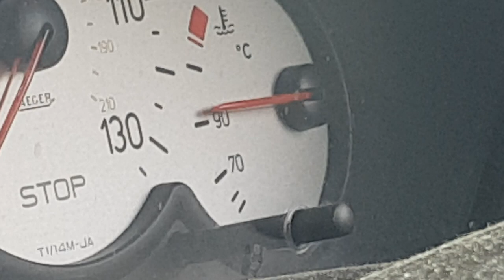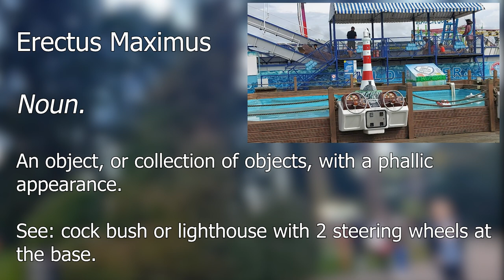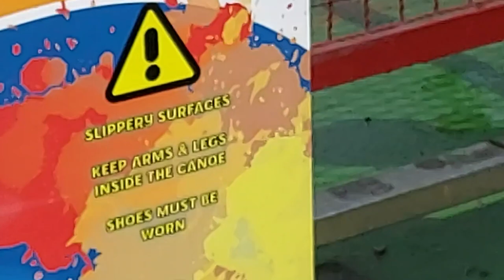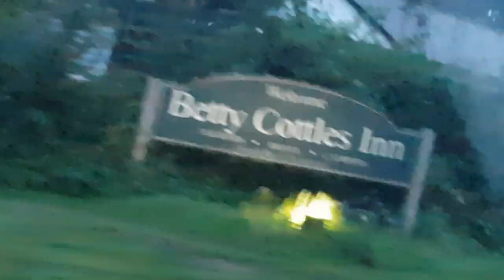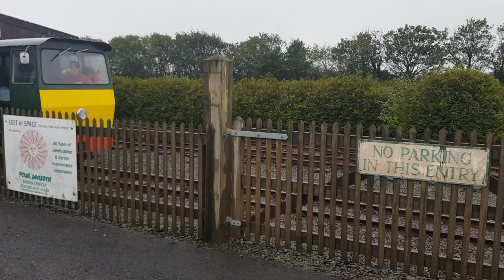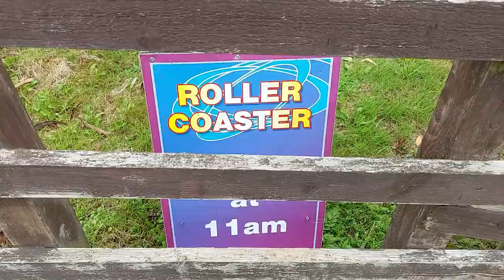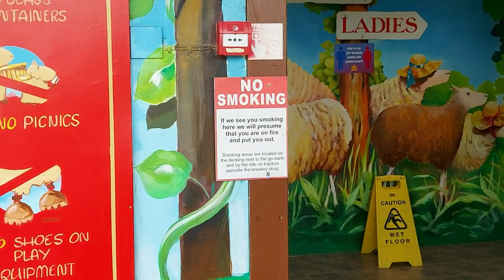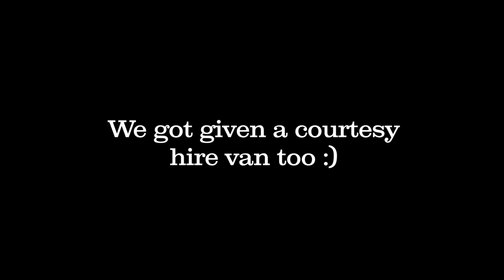The Unimpressive Expedition S1 Ep1 - The West Country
Join your favourite(?) internet entities Tom, Tyler and Jai on an action-packed journey around the best theme parks the West country has to offer [citation needed].

This extravaganza of a shitpost was recorded in late August 2020, in line with all appropriate covid regulation etc etc etc so on and so forth. What wasn't appropriate, however, was my haircut, not a good look.

00:00 - Intro
01:46 - Funland at the Tropicana
05:13 - Brean Theme Park
08:57 - The Tent™
13:59 - The Milky Way Adventure Park
17:48 - The Big Sheep
21:34 - The Beginning of the End

Fatso Jetson - Orgy Porgy
Pressure Cooker - Jeremy Korpas
Feels - Patrick Patrikios
Disposable Arms - Letter Box
Suspense - Andrew G
Final Stand - Mark Petrie

Fun fact for those of you dedicated enough to come this far down, this upload is a draft! I have the final product sitting on my hard drive! And the file is corrupted so I couldn't render it! Balls!